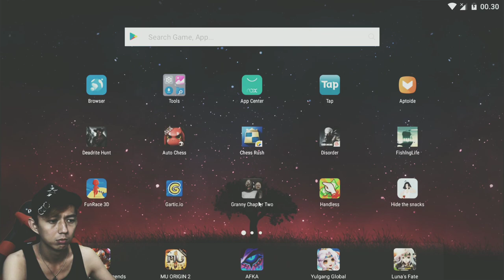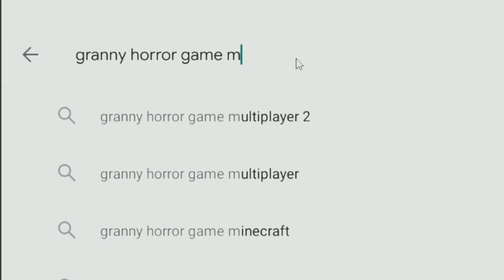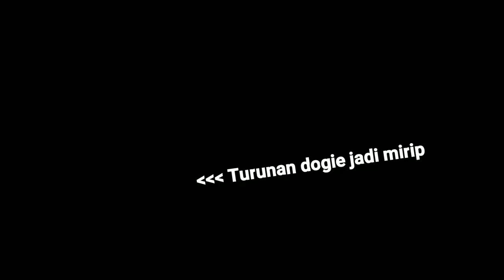AMPUN NENEK GRANDONG - GRANNY CHAPTER TWO 1.0 INDONESIA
Kali ini saya bermain game granny chapter two updatean terbaru.. di sini bukan cuman berdua saja tetapi ada cucunya slendrina jadi semakin susah game granny chapter two sekarang..
Kalau kalian ini download game 1 ini silakan di cek di playstore kalian atau app store kalian okay??